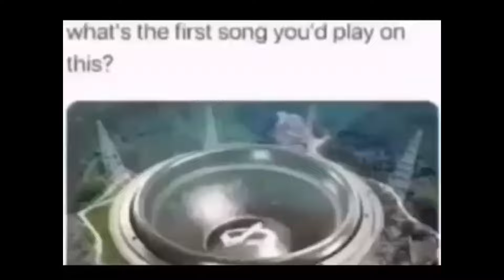(Extreme Demon) "Sigma Interface" By Platnuu | TkcpeR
dogshit level

Gameplay: 1/10
Enjoyable: 0/10
Design: 0/10
My demon difficulty: petka demon
Hardest parts: 32%-42%
Total attempts: 1,351